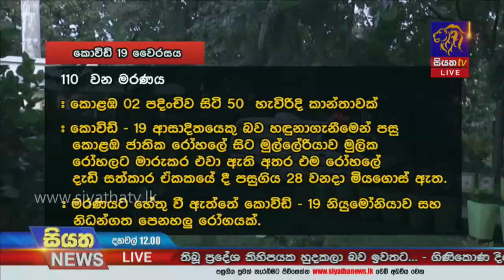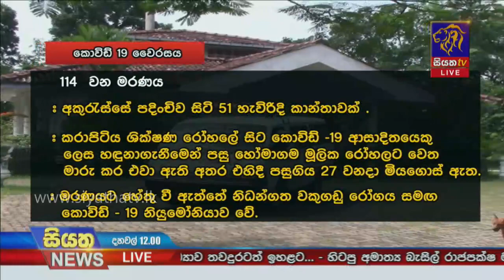ගතවූ පැය 24 තුළත් මෙරටින් කොවිඩ් මරණ 7 ක් |Siyatha News